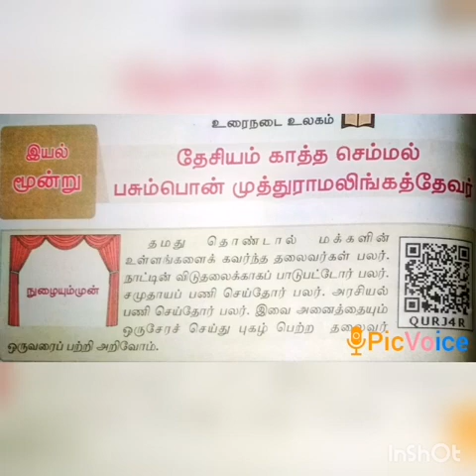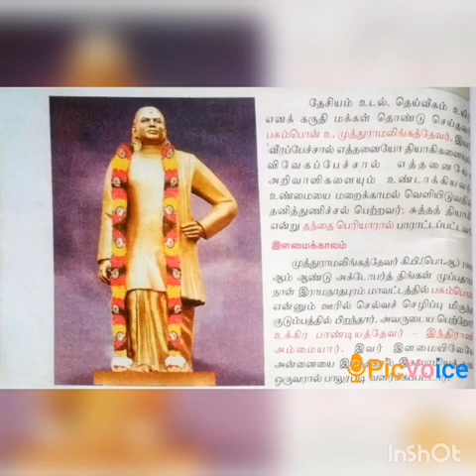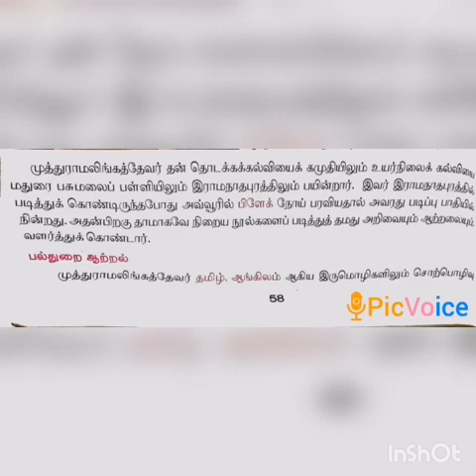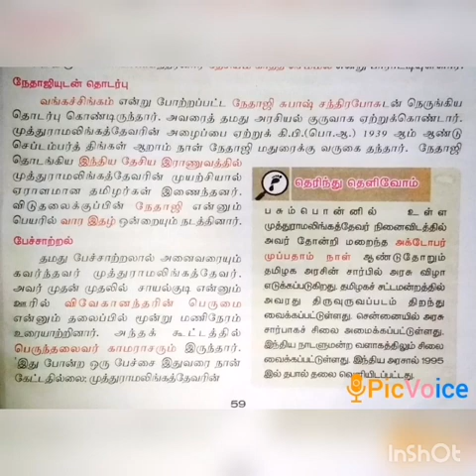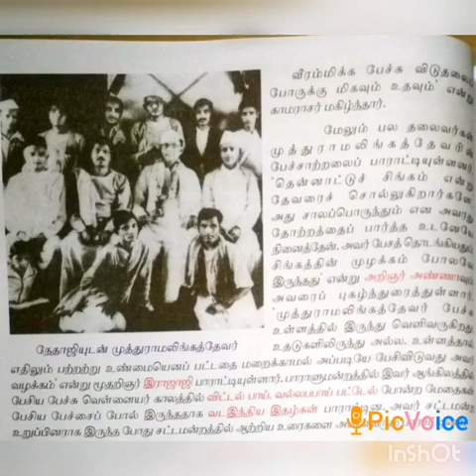SRI PARASAKTHI VIDYALAYA CBSE